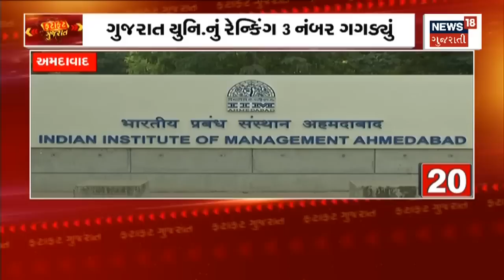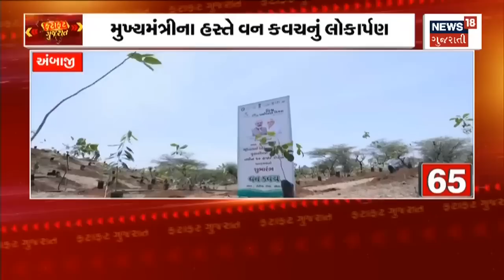Fatafat Gujarat | જુઓ તમામ ખબરો ફટાફટ અંદાજમાં | Prime News | Gujarati Samachar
00:08 ગુજરાતમાં વાવાઝોડાની અસર નહિવત
00:23 વાવાઝોડાની અસરથી વરસાદની સંભાવના
00:31 ગુજરાતથી દૂર છે વાવાઝોડું: અંબાલાલ પટેલ
00:42 4થી 12 ઇંચ વરસાદ પડશે: અંબાલાલ પટેલ
00:55 ઉત્તર-દક્ષિણ ગુજરાતમાં વરસાદની આગાહી